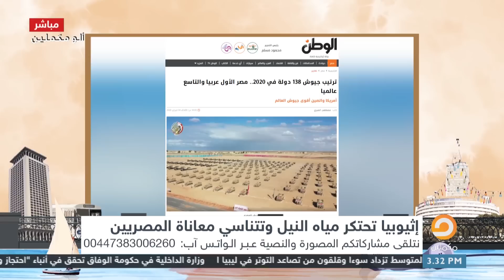بالرغم من قوة الجيش المصري عالميا وعربيا وإفريقيا إلا أن إثيوبيا لا تخشاه.. فما السبب؟